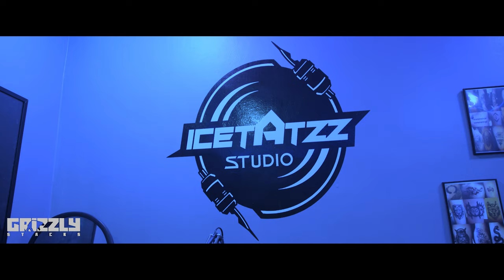Grizzly Stacks - Freezer 🥶 (Prod. LCS) (Official Music-Video)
Beat by LCS

[An OMG Production]